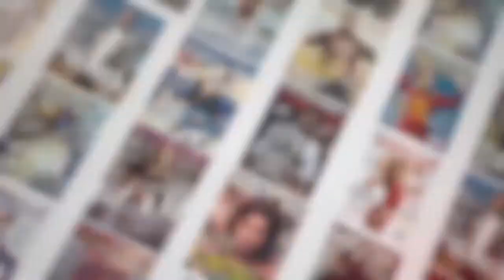Nina Dobrev-Watch! Magazine ‏ Verified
Before she blows out her candles, @ninadobrev has a very special birthdaywish... and YOU can help make it come true! 🎉🎂🎁

@FamCBS premieres Thursday, Jan. 10th at 9:30/8:30c on @CBS and @CBSAllAccess.